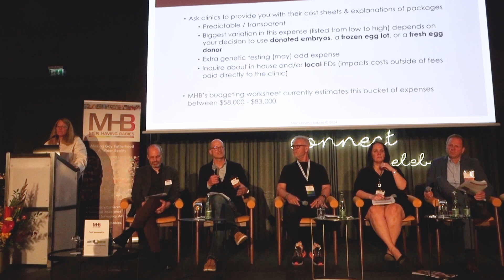Berlin 2024 Conference Highlights | Men Having Babies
The international nonprofit Men Having Babies (MHB) is dedicated to providing gay men with unbiased advice and support to achieve parenthood through surrogacy.
The organization’s Membership Benefits Program (MBP) offers a wide range of peer guidance options and access to exclusive discounts from over 160 surrogacy providers. Among the benefits of membership is the ability to apply to the Gay Parenting Assistance Program (GPAP), which annually provides dozens of couples with over a million dollars worth of cash grants, discounts and free services from leading service providers.

MHB’s annual conferences, workshops and webinars provide over two thousand attendees worldwide with unbiased guidance and access to a wide range of relevant service providers. Our extensive online resources include FAQs, a video library, Ask the Expert articles, and a unique surrogacy and gay parenting research library. The organization also offers a comprehensive surrogacy providers directory, including ratings and reviews of agencies, clinics and Law Firms, Our Advisory Board of prominent surrogacy professionals leads the provision of expert advice to members, and our framework for Ethical Surrogacy has received endorsements from LGBT parenting organizations worldwide.